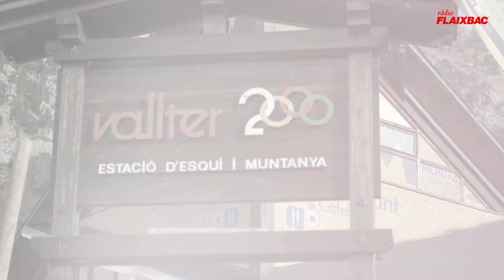VAPARIR EN DIRECTE CAMPRODON/VALLTER 2000 (RÀDIO FLAIXBAC)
El matí i la mare que el va parir va fer el programa en directe des de Camprodon i després els oients van poder anar a esquiar a l'estació de Vallter 2000

enllaços Flaixapp